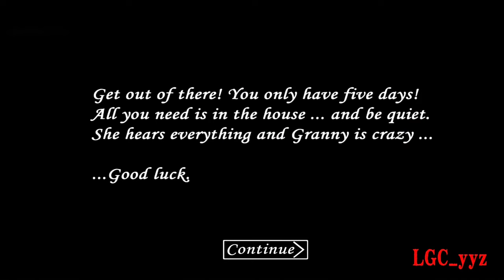Granny 1.0：Ancient version Remake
Welcome to 【LGC_yyz】the only channel on youtube！

I will bring you videos related to the horror game called "Granny"😎
Provide you with useful game guides and frights and screams😱
Come and see how I escape granny's house💪